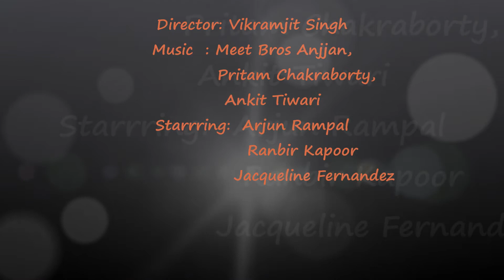ROY movie boxoffice collection|4th day(sudden falldown)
We daily used to provide the boxoffice collection update of particular movie upto a week and later on we provide the overall boxoffice collection.

today we provide boxoffice collection of movie ROY.